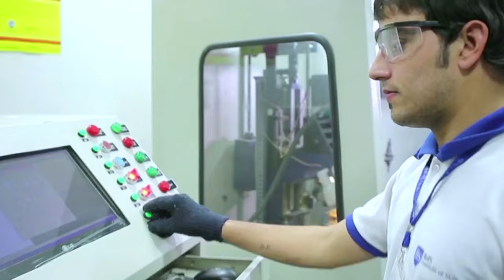Viksit Bharat Sankalp Yatra: A path towards a Developed India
PM Modi will interact with beneficiaries of the Viksit Bharat Sankalp Yatra via video conferencing. It has been the constant endeavour of the Prime Minister to ensure women led development. In yet another step in this direction, Prime Minister will launch Pradhan Mantri Mahila Kisan Drone Kendra.